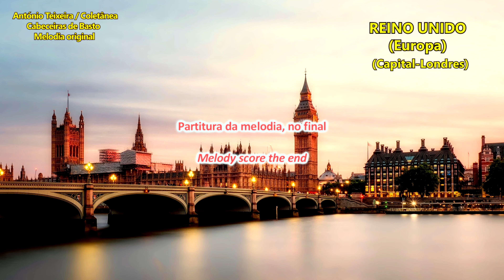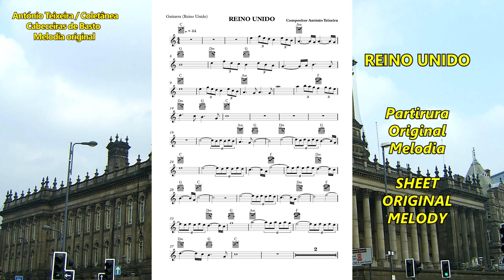971 REINO UNIDO Europa 4k-Melodia original–compositor António Teixeira/Cabeceiras Basto/Coletânea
“Volta ao Mundo”
971 REINO UNIDO Europa - 4k – Melodia original – compositor António Teixeira / Cabeceiras de Basto / Coletânea associada ao grupo - Cabeceiras de Basto – realização Rosário Bastos - (A partitura da melodia vai no final do vídeo)

Já vão em mais de 950 músicas originais publicados em vídeo/imagens, com mais de 250 poemas originais musicados e perto de um milhar de melodias originais (nem todas ainda publicadas) ...

PROJETOS:

1) - CABECEIRAS DE BASTO... Melodia original com vídeo/imagem para cada uma das suas freguesias... – A QUE ATRIBUÍMOS O NOME DA FREGUESIA OU LUGAR - com vídeo/imagens, já CONCLUÍDO.

2) - COLABORAÇÃO COM OS POETAS DE LÍNGUA PORTUGUESA, consoante nos foram pedindo. JÁ MUSICADOS MAIS DE 250 POEMAS ORIGINAIS, publicados em vídeo/imagens (Melodias e poemas originais)

3) - VOLTA A PORTUGAL, On-Line (Pelas cidades) … Uma melodia original – A QUE ATRIBUÍMOS O NOME DA TERRA - com vídeo/imagens, e algumas com poema - …já CONCLUÍDO.

4) – CONHECER PORTUGAL, (Municípios, cidades e outras terras) … Uma melodia original – A QUE ATRIBUÍMOS O NOME DA TERRA - com vídeo/imagens, preferencialmente da terra e ou região, algumas com poema… CONCLUÍDO.

5) - VOLTA AO MUNDO, - Uma melodia original – A QUE ATRIBUÍMOS O NOME DO PAÍS - com vídeo/imagens, EM CURSO…

6) - Paralelamente vamos organizando Brochuras/Livros, com imagens da terra, localização, história, lendas e outros dados que seja possível recolher e ou nos sejam enviados. Incluirá as partituras da melodia, e ou geral (para instrumentos de Banda/orquestra), dentro do possível da extração do Midi original, se nos for pedida e indicados os instrumentos.